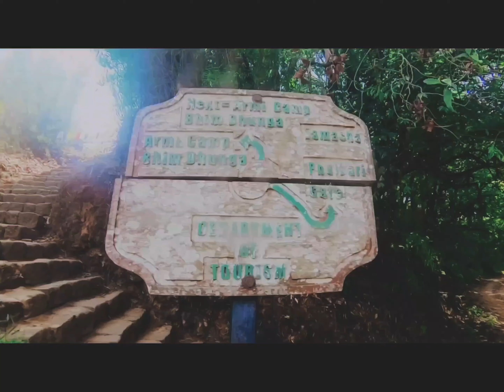ꜱᴏʟᴏ || ʜɪᴋɪɴɢ ᴛᴏ ᴊᴀᴍᴀᴄʜᴏ